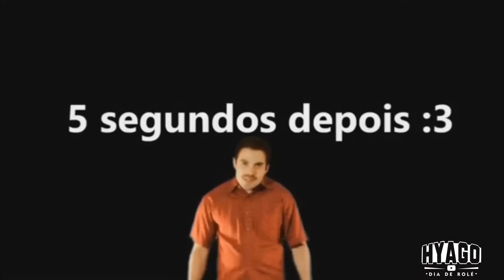ENTREGUEI A MOTO BROS REFORMADA DO MEU TIO HUMILDE,ELE CHOROU ! (EMOCIONANTE)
00:00 SEU LIKE AJUDA MUITO ESSE CANAL E NÃO CUSTA NADA!👍
00:50 SE VOCÊ ESTÁ VENDO ESSE VÍDEO,DEUS TE AMA!
01:50 OBRIGADO POR ASSISTIR,EU TE AMO !🎈
1:50 SE INSCREVA / SE INSCREVA / SE INSCREVA !